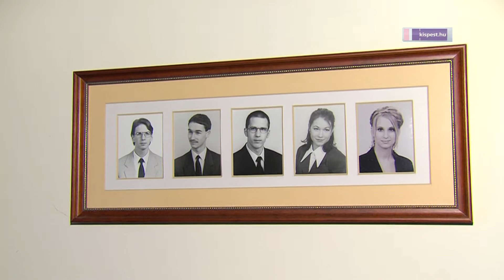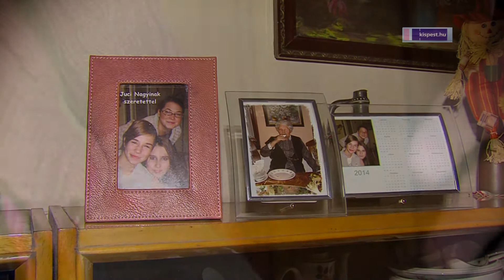Tóth Sándorné 95 éves köszöntése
Ajándékcsomaggal, virággal és a miniszterelnök emléklapjával köszöntötte Tóth Sándornét 95. születésnapján Vinczek György alpolgármester.